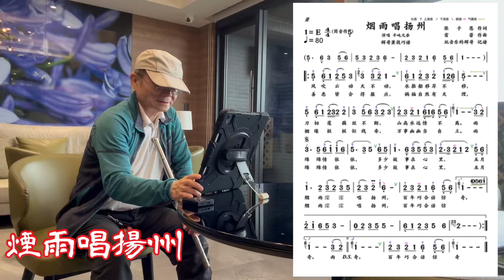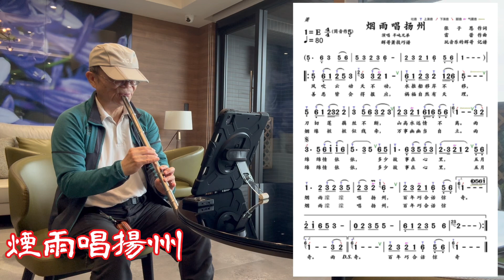阿舜洞簫「煙雨唱揚州」（半噸兄弟）G調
20240508早晨於林口